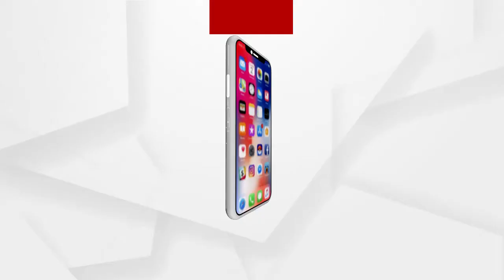ବାବା ଧବଳେଶ୍ୱରଙ୍କ ନିକଟରେ ରାତି ୩ଟାରେ ଲାଗି ହେଲା ଗଜଭୋଗ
ଚଳିତ ବର୍ଷ କୋଭିଡ କଟକଣା ପାଇଁ ଗଜଭୋଗ ବିତରଣ ବନ୍ଦ ରହିଛି। କିନ୍ତୁ ବହୁ ପ୍ରତୀକ୍ଷାର ଅନ୍ତ ଘଟାଇ ବାବା ଧବଳେଶ୍ବରଙ୍କ ନିକଟରେ ଲାଗି କରାଯାଇଛି ବାବାଙ୍କର ପ୍ରିୟ ଭୋଗ ଗଜଭୋଗ...
ଅଧିକ ଖବର ପାଇଁ ଡ଼ାଉନଲୋଡ କରନ୍ତୁ “Argus News” ଆପ୍